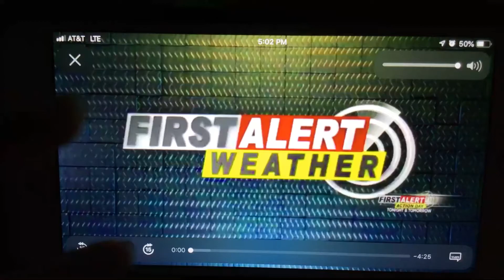KFVS12 Heartland News First Alert Weather Open (June 2006-April 1, 2011)